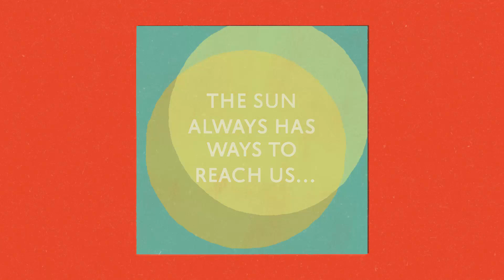Kazuo Ishiguro’s Klara and the Sun, coming March 2, 2021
We are delighted to reveal the cover for Klara and the Sun, the first novel by Kazuo Ishiguro since he was awarded the Nobel Prize in Literature,  publishing on 2 March 2021.

The novel  tells the story of Klara, an Artificial Friend with outstanding observational qualities, who, from her place in the store, watches carefully the behaviour of those who come in to browse, and of those who pass in the street outside. She remains hopeful a customer will soon choose her, but when the possibility emerges that her circumstances may change for ever, Klara is warned not to invest too much in the promises of humans.